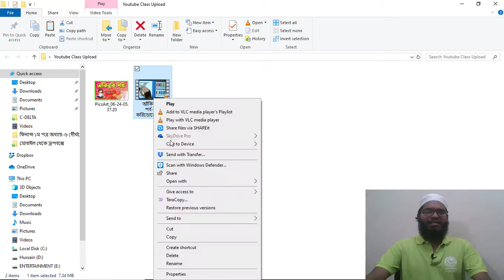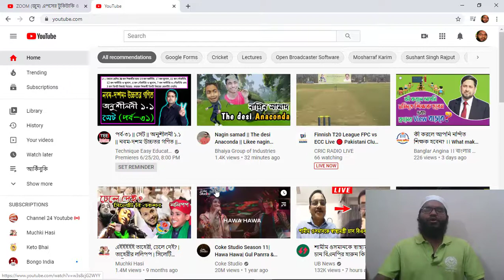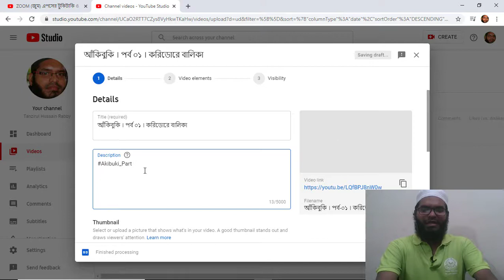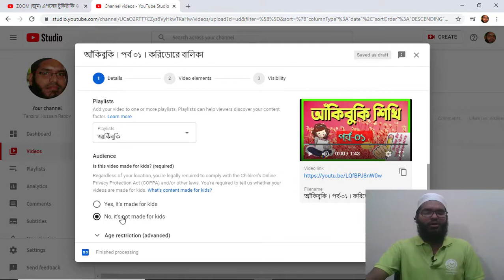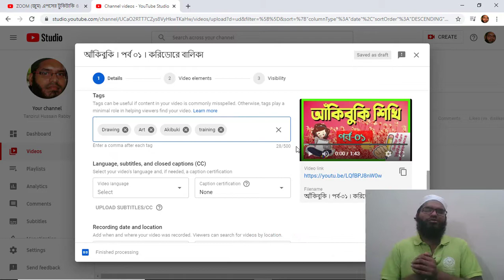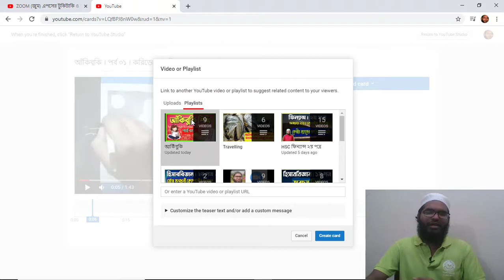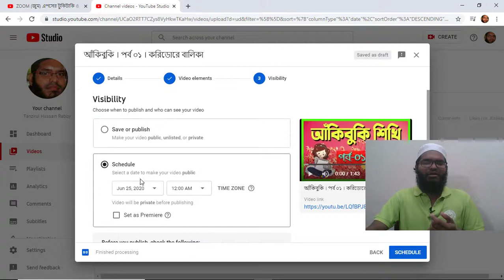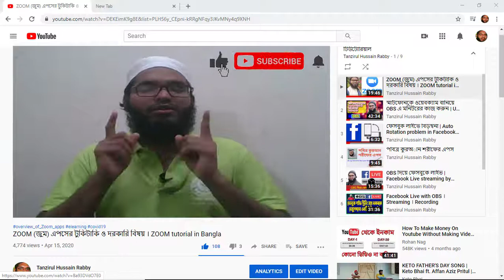ইউটিউব চ্যানেলে ক্লাস আপলোড | How to upload your class in Youtube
ভাবুন তো অাজ থেকে ৩০-৪০ বছর পরে অাপনার ক্লাস দেখে অাপনার নাতি-পুতিরা কী অাশ্চর্যই না হবে? কত স্মার্টই না ছিলো তাদের নানা-দাদীরা!
হ্যাঁ প্রিয় শিক্ষক সহকর্মীবৃন্দ!
অাপনার ক্লাস সারাজীবনের জন্য যাতে হারিয়ে না যায় তার জন্য সঠিক নিয়মে অাপনার চ্যানেলে অাপলোড করার জন্য এই টিউটোরিয়ালটি।

করোনার ঠিক এই মুহূর্তে 4.IR  এ একজন তথ্য প্রযুক্তি সমৃদ্ধ ডিজিটাল শিক্ষক হিসেবে অনলাইনে ক্লাস কার্যক্রম পরিচালনা করতে যে টিউটোরিয়াল ভিডিওগুলো নিঃসন্দেহে অাপনার সহায়ক হিসেবে কাজ করবে-